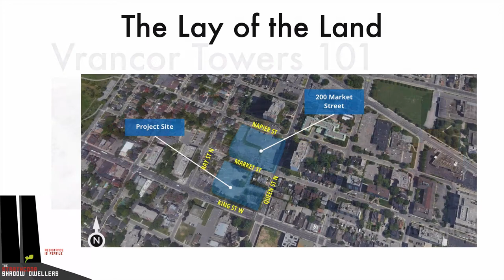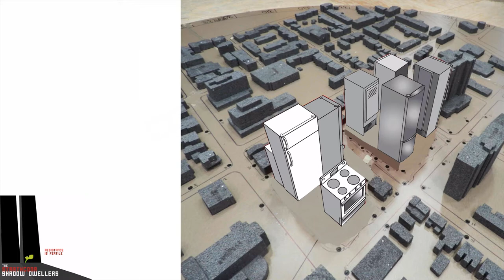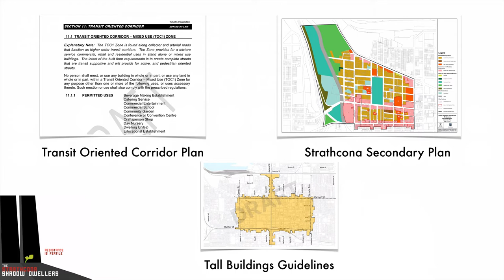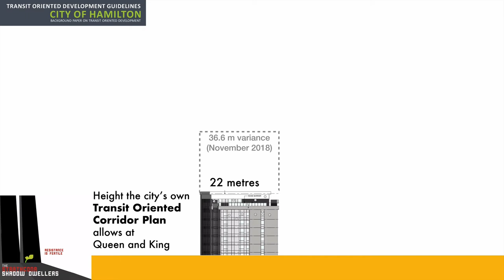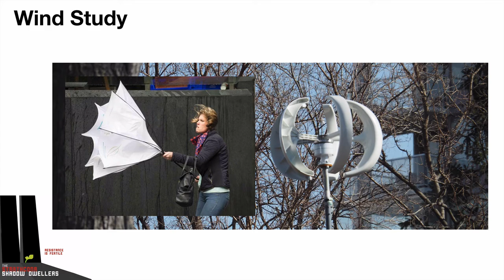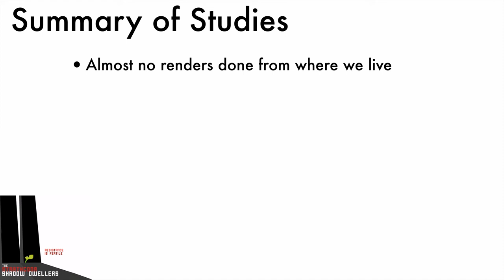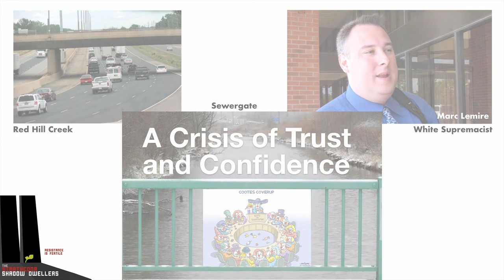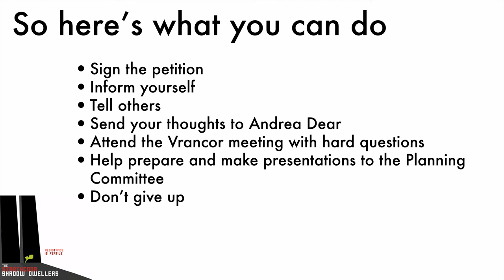Public Meeting Presentation: Vrancor 101 by Wayne MacPhail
This is a presentation made to a public meeting about the Vrancor developments in the Strathcona neighbourhood of Hamilton, Ontario. The meeting was organized by a citizen group, The Strathcona Shadow Dwellers. The meeting took place on February 21, 2020 at The Staircase. About 65 residents attended. Please add a link the group's website.